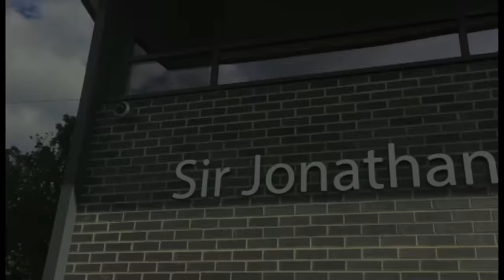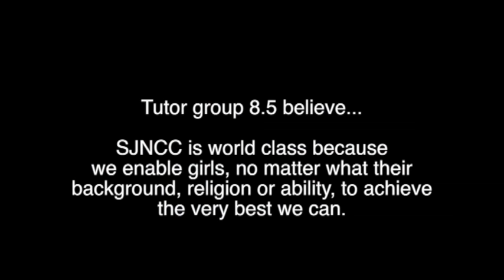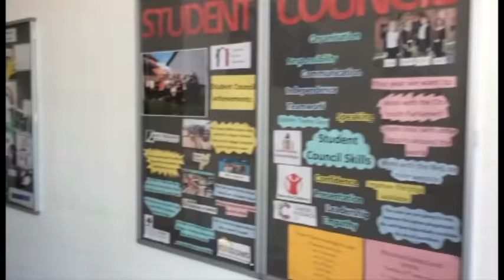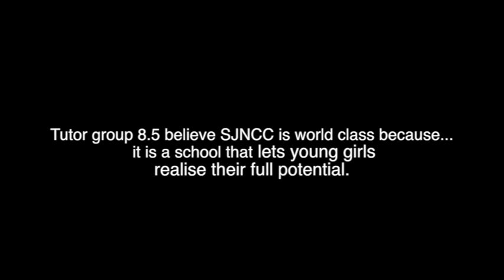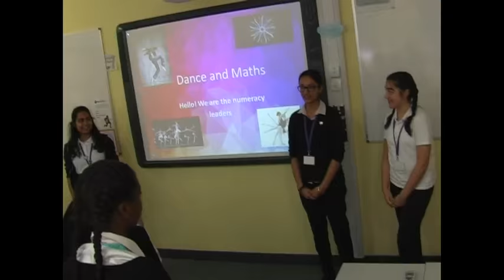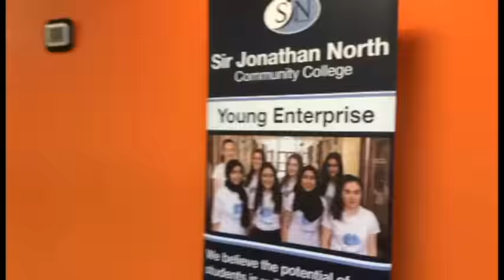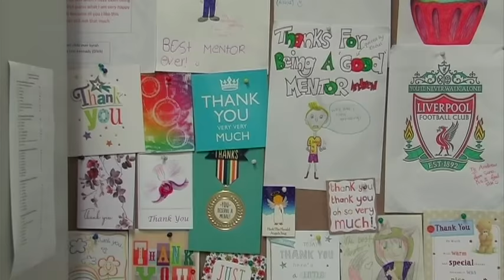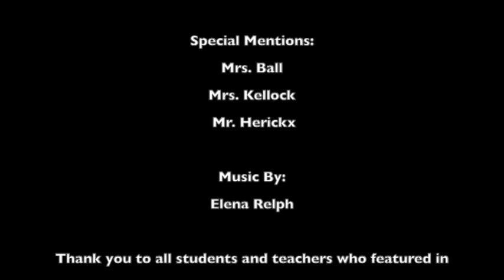Sir Jonathan North Community College A World Class School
Video produced by SJNCC's World Class Student Ambassadors as supporting evidence for our application to become an accredited World Class school.